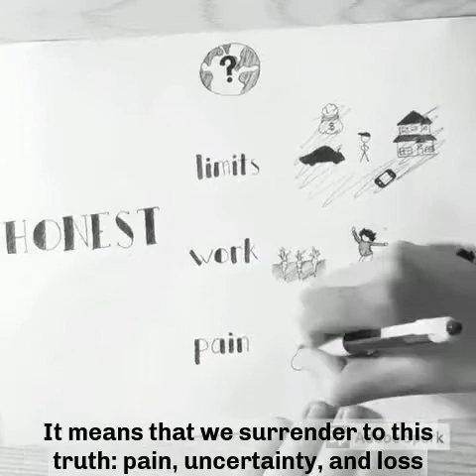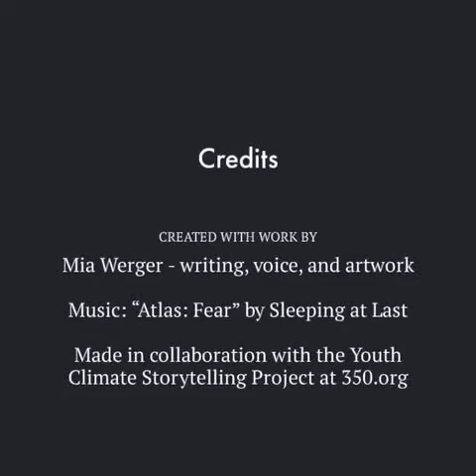Growing Up at the End of the World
Created by Mia Werger: "This is my story of growing up under the constant threat of climate destruction. Living with this threat is something I thought was “normal” as a child, and only recently have I realized how bizarre it is to face the possibility of outliving nature as we know it.  I created this story so that it might spark conversations about the toll of climate change on the mental and emotional wellbeing of children everywhere, which is a serious topic that has largely been left out of the conversation on climate."